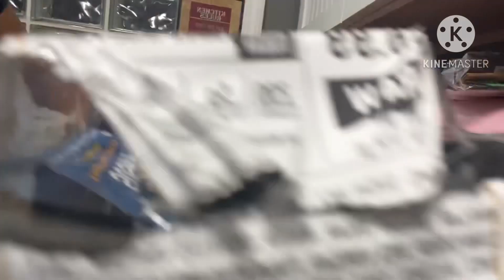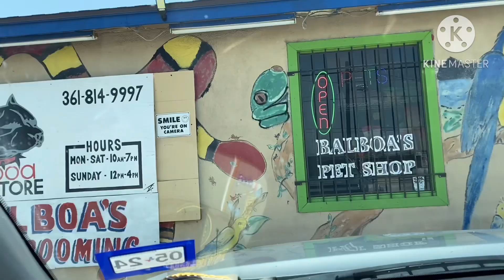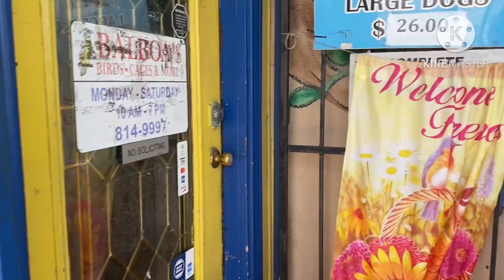SPECIAL DELIVERY FOR MY BFF LEA TV